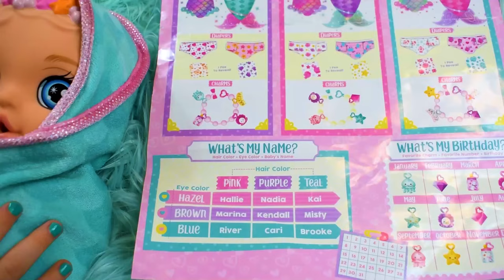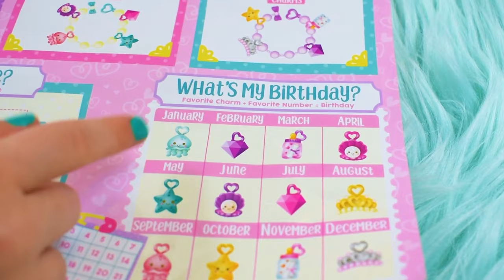Leina and Lina Play with L.O.L. Clubhouse Suprise | 40+ Surprises - UNBOXING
Leina and Lina Playing with L.O.L Clubhouse Surprise. There are 40+ surprises including two exclusive dolls, a hammock, arcade games, telescope, and so much more!